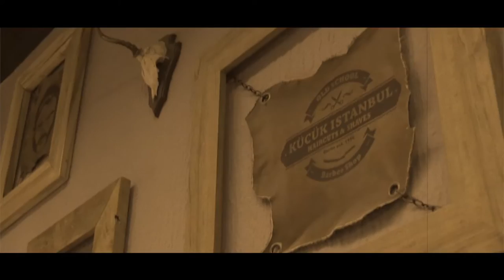Gentlemen's Barber Shop Berlin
Insight in their daily work at Kücük Istanbul, the barbershop, in Berlin Neukölln. With delightful coffee in a welcoming environment and pleasant music we care passionately about your hair and beard.

Do you need a haircut, a realxing Beard Shave?

Then comes over:

Flughafenstr.15, front house, Berlin , 12053

Opening Times:

Monday - Saturday

10:00 - 19:00

Or make an appointment with us:

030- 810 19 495/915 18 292